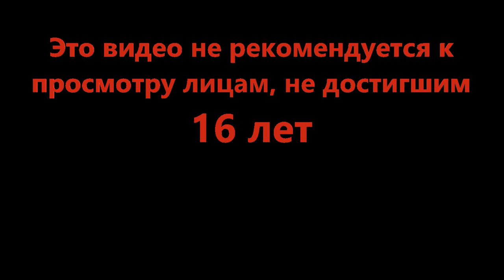По наклонной - Drive Cars Down A Hill! [Scout] (Roblox)